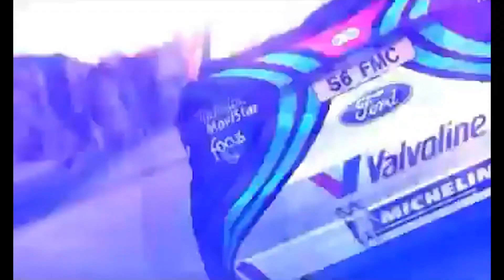Colin McRae Rally 2.0 (2000) - 'Intro Video'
This is the intro video to Colin McRae Rally 2.0.

"No Pit Crew. No Stadium. No Limits. Break loose from the same old racetrack and control torqued-out speed machines over the most hostile terrain on the planet. Can your car take the punishment. Can you take the heat?" - GameFAQs

Colin McRae Rally 2.0 was developed by Codemasters and published by Codemasters in 2000.